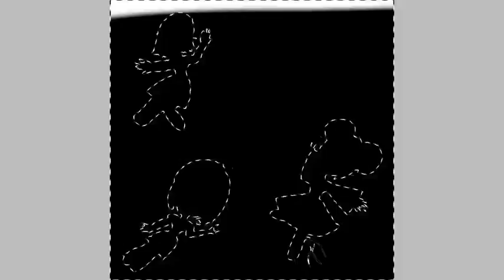Crystal Clear(Gacha Edit)COMING SOON(READ DESCRIPTION)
This dos contain spoiler of upcoming  series premiere coming on April 8th or march 20th. Bye guys hope you like the edit this is the new edit but the old edit I will upload.